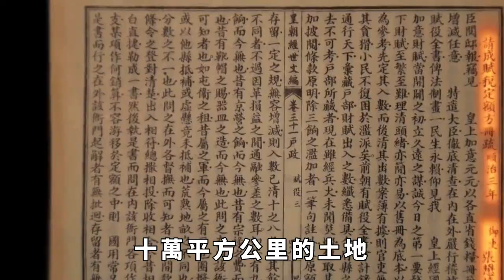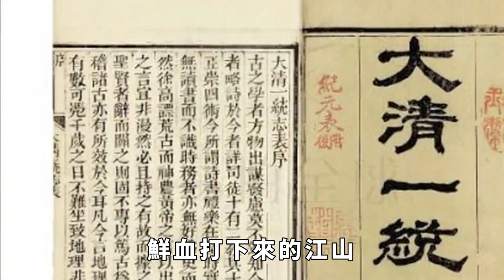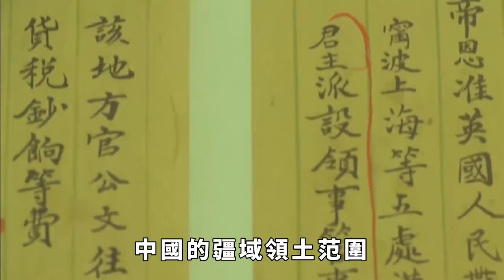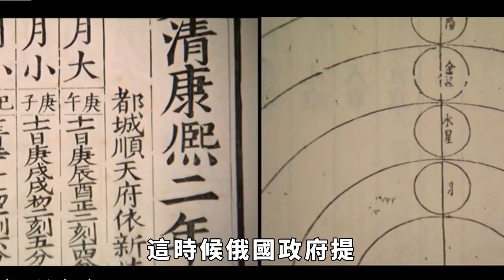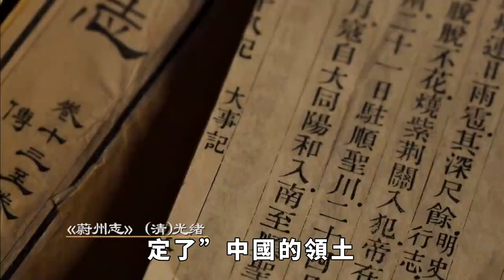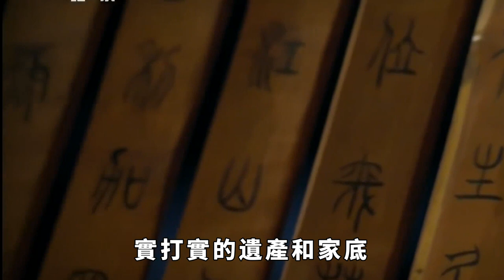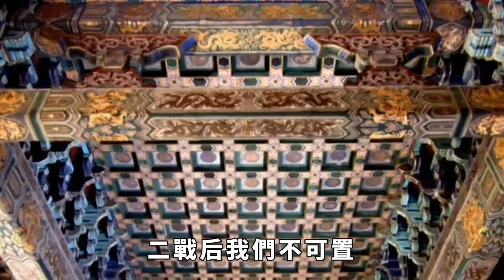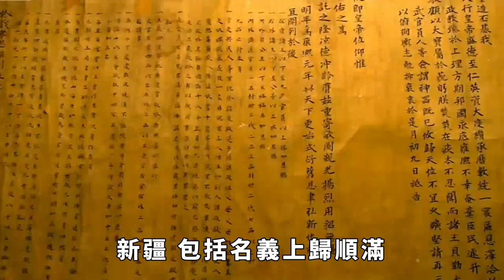如果沒有清朝，中國的領土面積將有多大？答案讓人難以接受【真正歷史】皇帝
在眾人心中，清朝就是一個割地賠款的時代，一個讓中國歷史受到屈辱的時代，從鴉片戰爭之後，清朝淪陷了大約一百五十萬平方公裏的土地，這些近代的屈辱牢牢的刻在人們的心中！
皇帝 历史 古代 清朝 領土面積 請注意，本影片是專注於講解社會新聞和奇聞異事，完全符合YouTube社群準則。